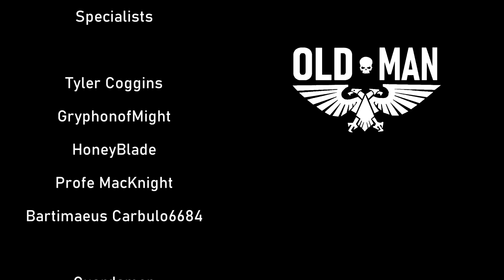There Are Unspeakable Horrors Outside | Barotrauma by RubixRaptor - Reaction